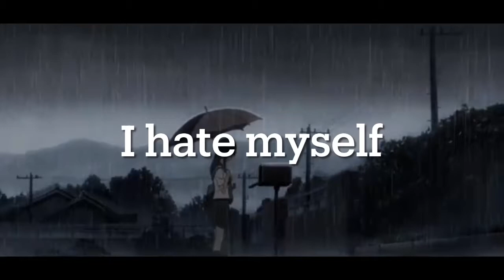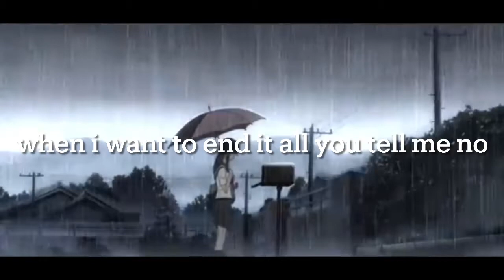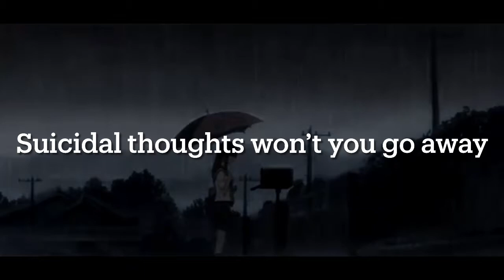suicidal hotline • domyorich